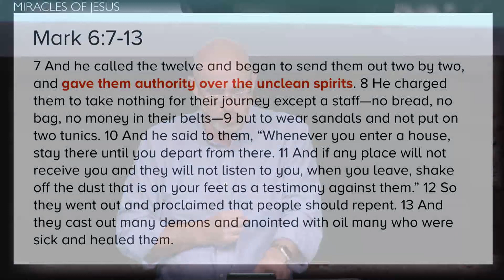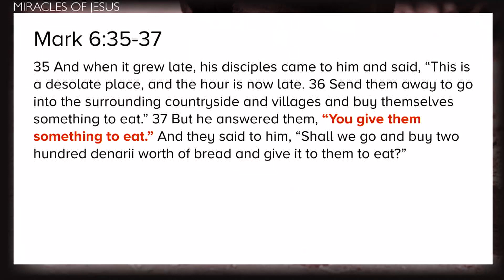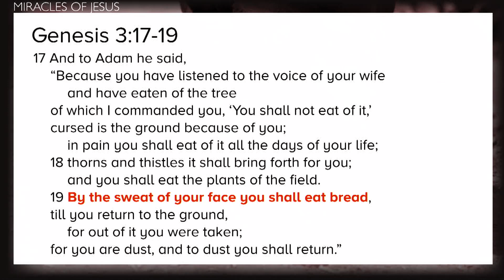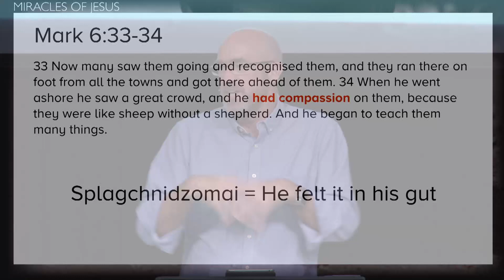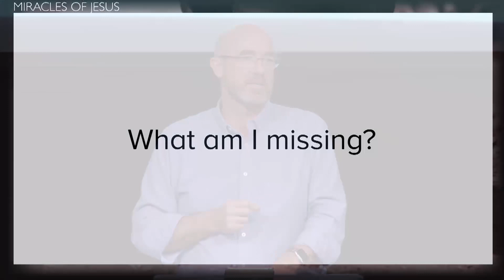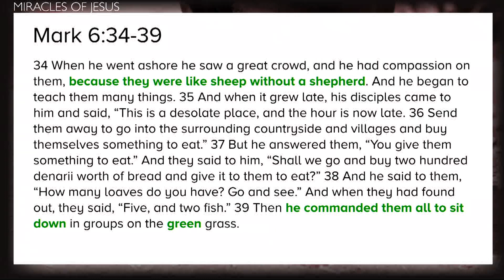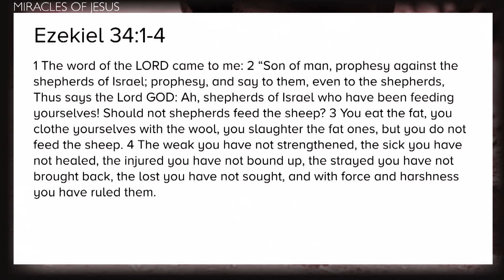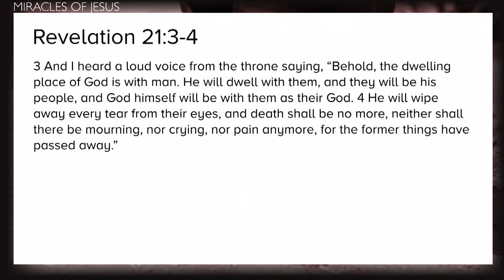Miracles Of Jesus - Week 4 (Feeding The 5,000) - Warwick de Jersey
Are you someone who finds yourself hungering for more, longing for a taste of heaven? This week in our “Miracles of Jesus” series, Jesus is going to feed us. We’ll catch a glimpse of His heart and discover that His act of feeding 5,000 people says much more about Him than His ability to conjure up a meal from 5 loaves and 2 fish.